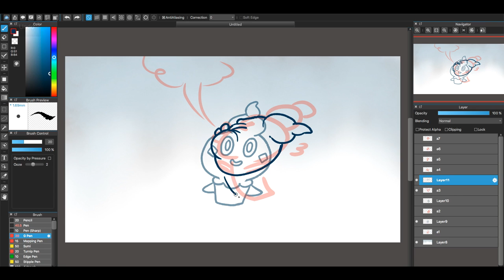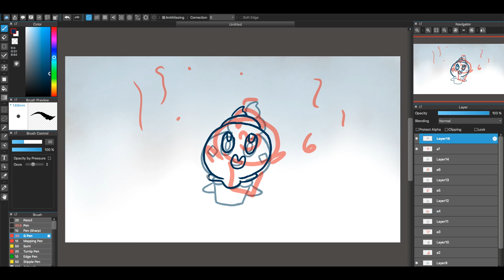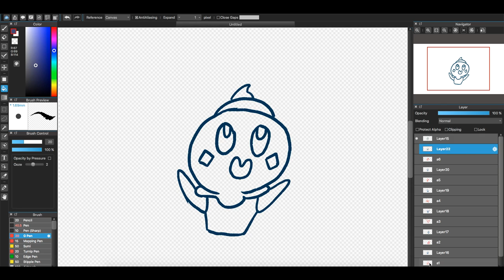Pokémon Speed Drawing - #582 Animated Vanillite | Flump Art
#582 Vanillite, the Fresh Snow Pokémon.
-The temperature of their breath is -50° C. They create snow crystals and make snow fall in the areas around them.